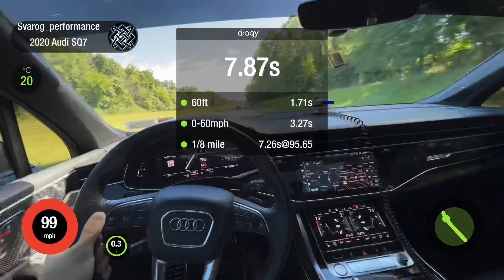2020 Audi SQ7 APR Stage 1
Audi SQ7 flashed with APR Stage 1 this is the 93 Oct tune. Very impressive power and torque gain on APR tunes low 11sec full weight big SUV. Intake air temperature rises very fast with methanol spray car should be much faster. For the people who just looking to add little more power but kept ￼ everything stock! Cats/exhaust/turbos etc... APR Stage 1 is the way.